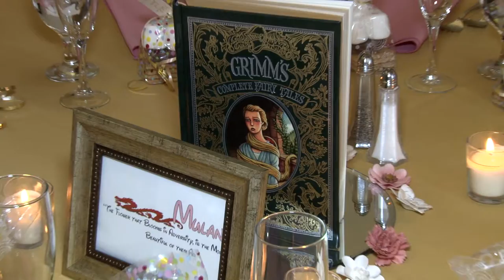The Cloisters | Wedding Highlight Video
Natalia & Juan

The Cloisters Castle
10440 Falls Rd
Lutherville-Timonium, MD 21093